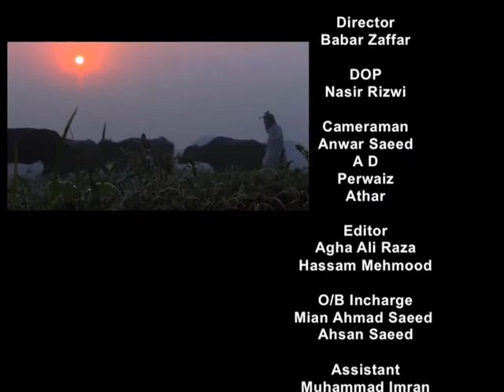Importance of Water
To educate dairy farmers at a mass scale about modern dairy farming techniques to improve herd yield at national level.